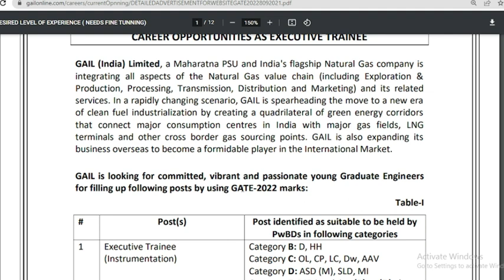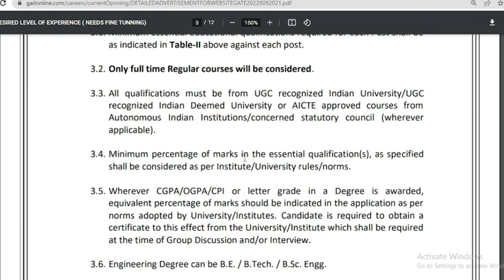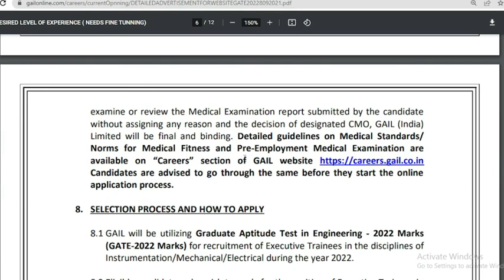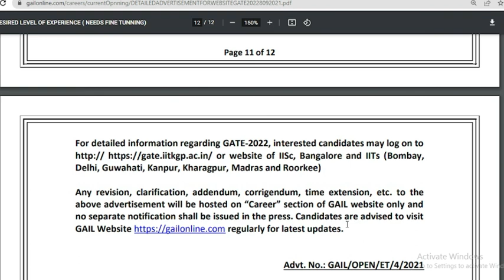GAIL Recruitment 2022 | Through GATE-22 Score Card | Executive Trainee Post with 56,100/- salary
Welcome to "Merewale Notes", your one-stop solution for GATE/ESE preparation.

Watch the session on "GAIL Recruitment 2022". The Session will be in Hindi. These class will help you to level up your preparation for GATE & ESE 2022.